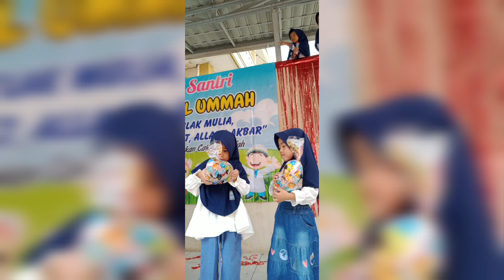Apresiasi Santri KBIT-TKIT Al-Ummah_14 Desember 2022